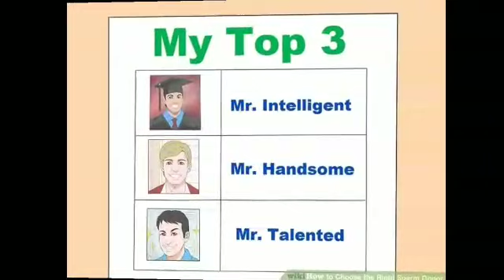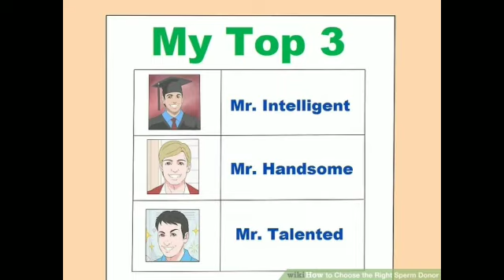क्या स्पर्म बेचकर भी पैसा कमाया जा सकता है ?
It's not just here. Recent news reports have highlighted the rising price of donor sperm in the US: A single vial of donor sperm can cost between $370 and $890. A decade ago, American couples could source a high-quality sample for about $200.

While prices are not as steep in India, in the absence of a central monitoring body to oversee the collection and sale of donor sperm, rates vary from clinic to clinic. A vial now costs Rs 2,000 to Rs 5,000, up from Rs 1,200 to Rs 1,500 five years ago, say doctors. Samples from donors with a medical or engineering degree go for a higher price. One vial lasts one cycle of in-vitro fertilization (IVF), and usually two to three cycles are required for the couple to conceive. The samples are also used for intra-uterine and intra-cervical insemination ­ treatments that are cheaper and less invasive than IVF.